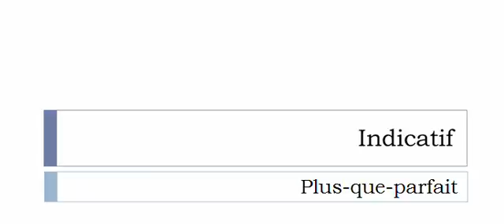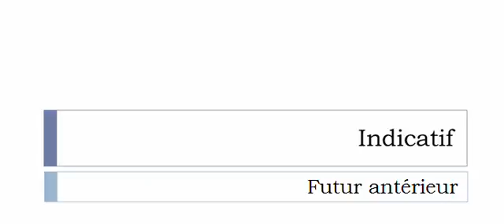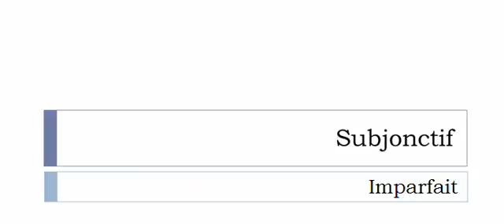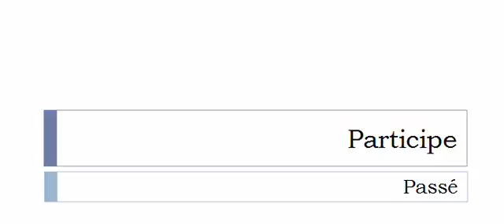French conjugation = Guerroyer